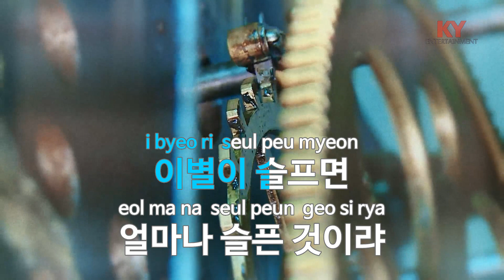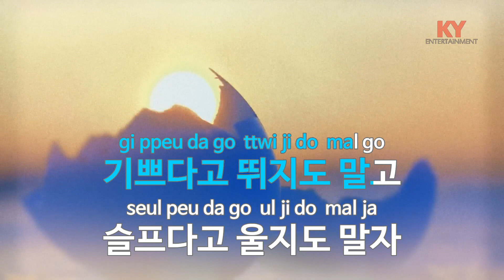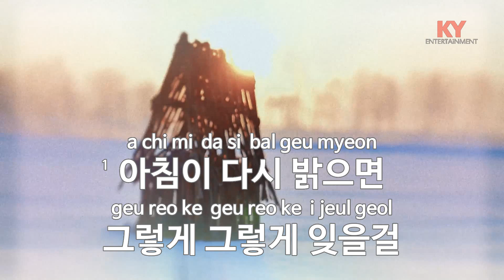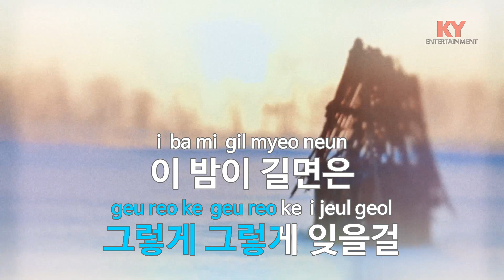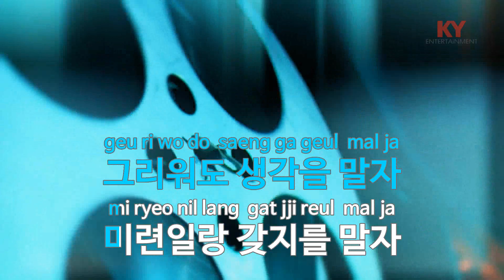[KY ENTERTAINMENT] 그런거야 - 김연자 (KY.84420) / KY Karaoke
★ 곡 정보 ★
번호 : 84420
제목 : 그런거야
가수 : 김연자
작사 : 유수태
작곡 : 송창식

Copyrightⓒkeumyoung